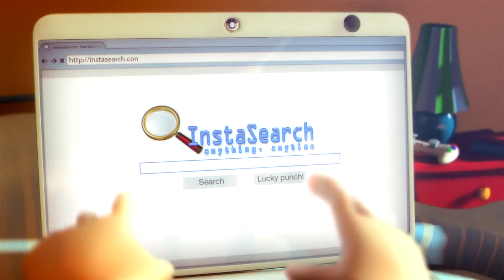Max: The Curse of Brotherhood - E3 Trailer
- The successor to Max and the Magic Marker, Max: The Curse of Brotherhood retains much of what made the previous game challenging. A traditional platformer coupled with puzzle elements presented through the innovative pen gameplay. Max: the Curse of Brotherhood will prove to be a fun and challenging game regardless of your gaming level.